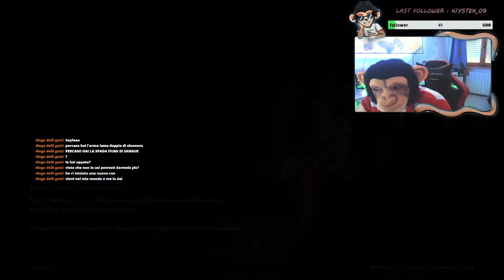ELDEN RING 💍 VERGINI RAPITRICI E DRAGO MAGMA 🦟 [DA VILLA VULCANO A FORTE LAIEDD]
●●●●● VIDEO CONTENT
Le vergini rapitrici possono rapirci e portarci nelle stanze sotterranee dell'inquisizione gia in early game. Una volta battute pero' mostrano ancora volta il magnifico level design , riconducendoci , tramite il fianco della montagna sia verso l'altopiano di Altus che verso Forte Laiedd. Ed è proprio verso Laiedd che andiamo ad eliminare il Drago di magma e scoprire che Alexander "il vaso" di carne si sta allenando per combattere il gigante di fuoco.

■ Mailbox : Via degli Aceri , 3B , 05018 Orvieto

►Discord: Monkey Say Monkey #6332
►PSN: Monkey Say Monkey
►Steam: Monkey Say Monkey